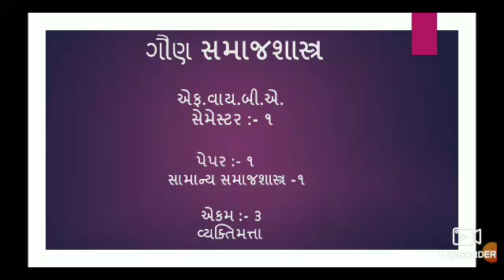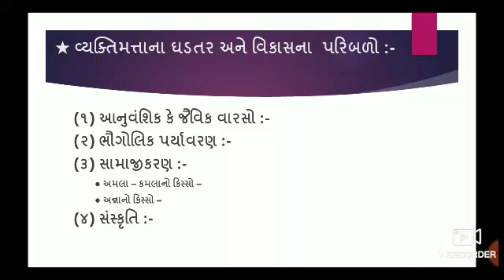||B.A,SEM.:1|| ELE.SOCIOLOGY || PAPER -1 UNIT :-3 || BHAVNA VARU ||